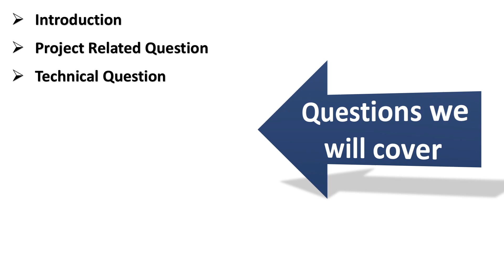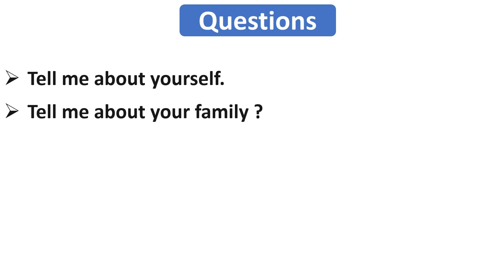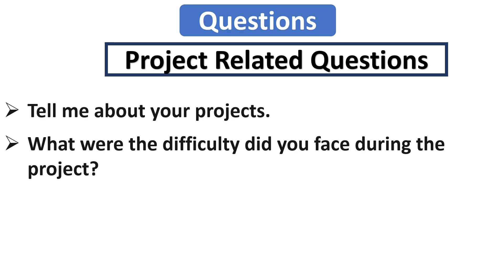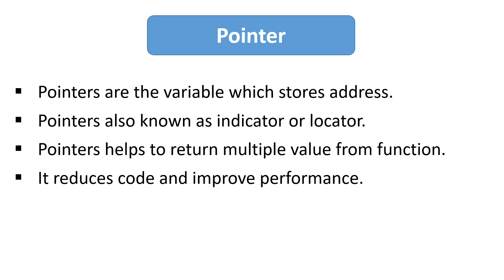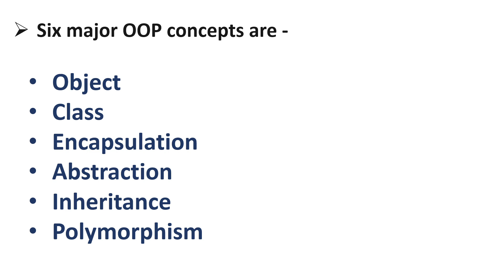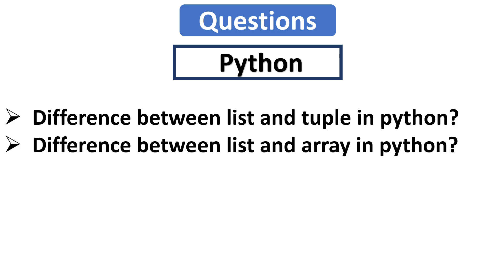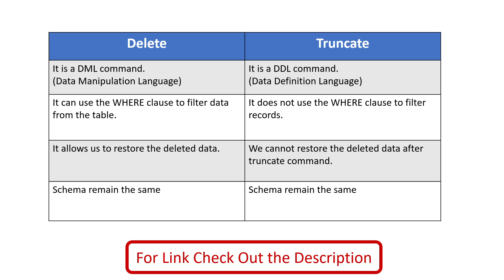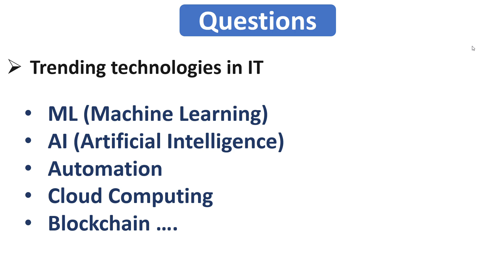Wipro Latest Technical Interview Questions for Non CS/IT Students | Tips & Tricks | How to Answer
WIPRO INTERVIEW EXPERIENCE

How to prepare for wipro interview
wipro technical interview questions
wipro hr interview questions
wipro interview experience
wipro latest interview questions